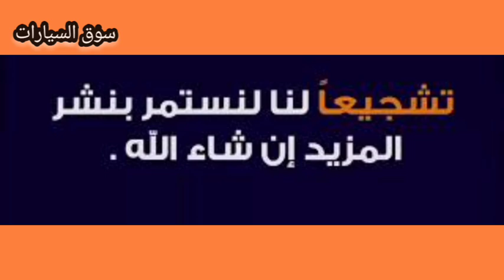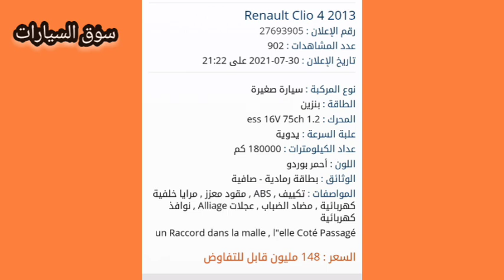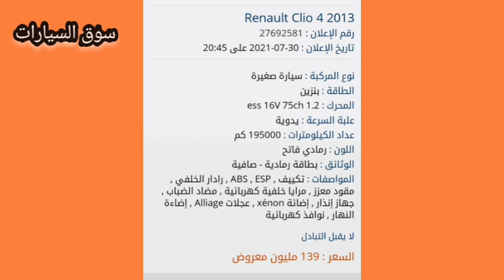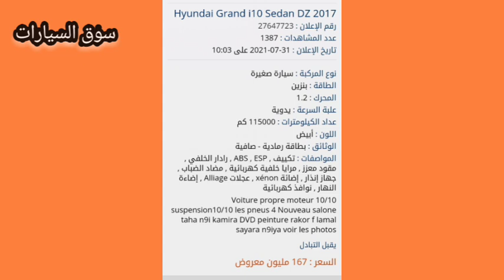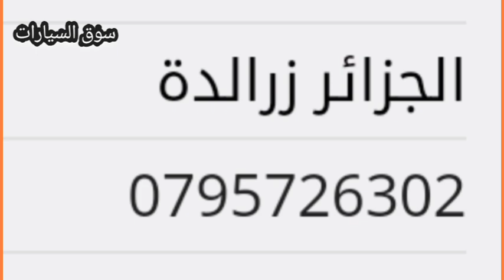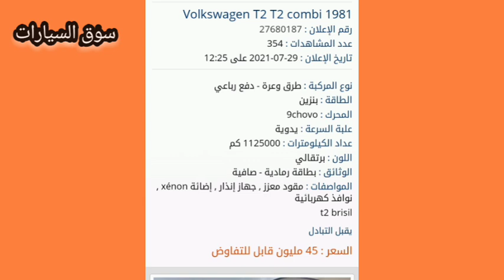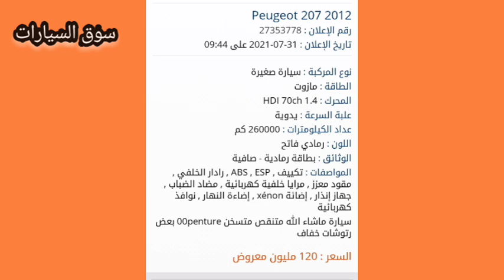اسعار السيارات في الجزائر 2021،سوق السيارات اليوم السبت 31 جويلية ،واد كنيس .ouedkniss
التسوق

mercedes ouedkniss
voiture mercedes
audi ouedkniss
ouedkniss toyota yaris
fabia monte carlo
clio 5 prix
ouedknisse auto
kangoo 2021
clio 5 occasion
mercedec gle
mercedec
mercedec gla
hilux
واد كنيس hilux
toyota rav4
ouedkniss
range rover sport
jaguar
yaris
evoque
audi a6
audi a3
rs6
audi a4
audi q5
audi rs6
audi q3
toyota corolla
audi a1